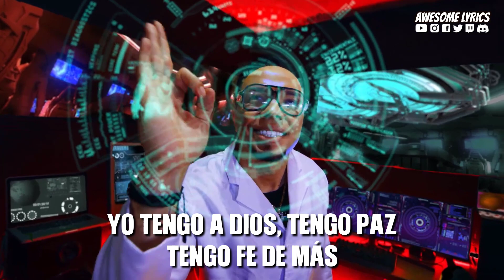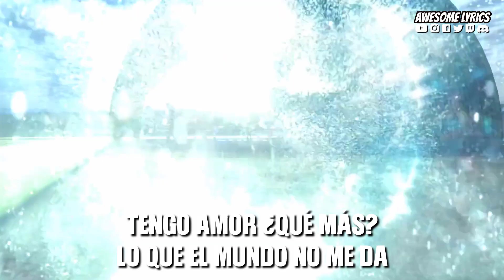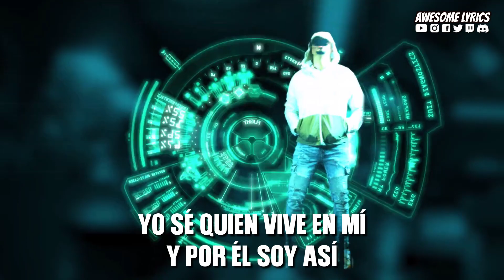Alex Zurdo - Alante Alante | Video Oficial Con Letra (Álbum DTOX 2022)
Alex Zurdo - Alante Alante (Video Oficial)